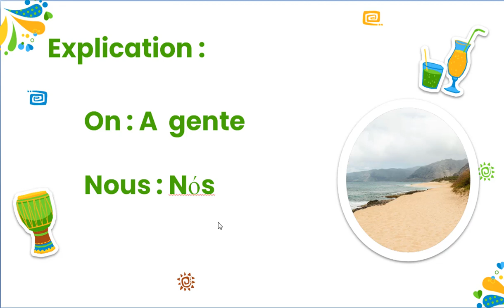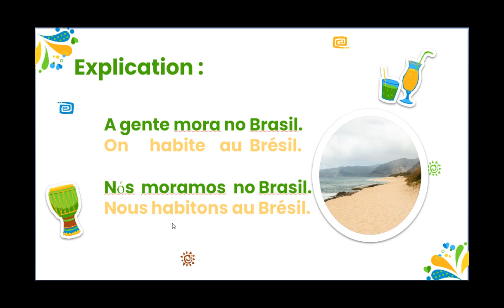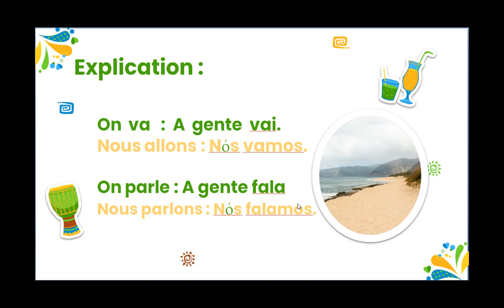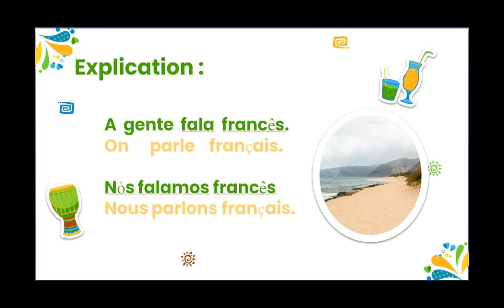Je parle portugais du Brésil "on" " A gente"